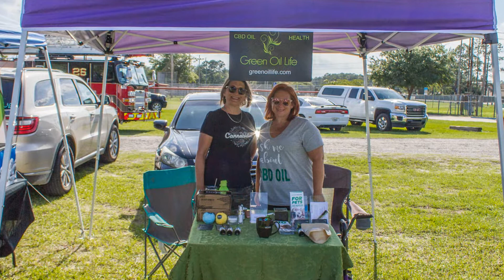CCBA Food Truck Friday 6.14.19